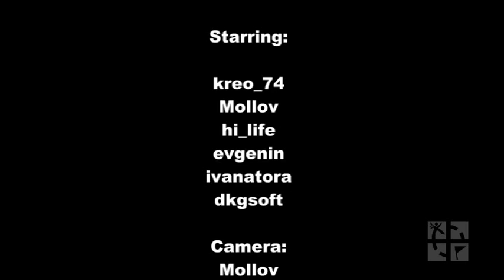Geocaching BG - Veliko Tarnovo Vista Cache (GC1WNH0)